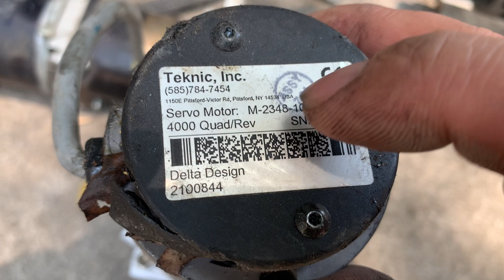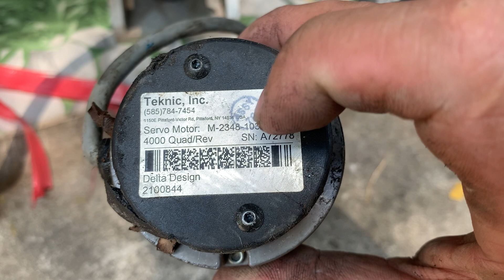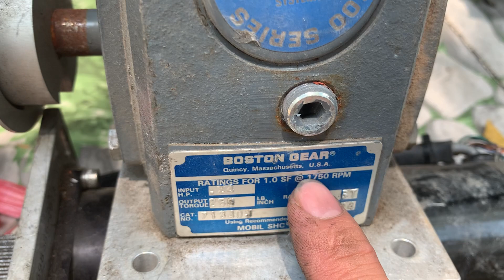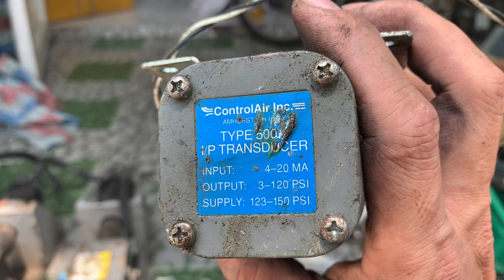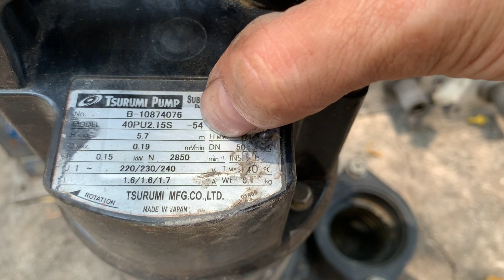Lô hàng bãi USA cuối tuần (zalo 0965503208)